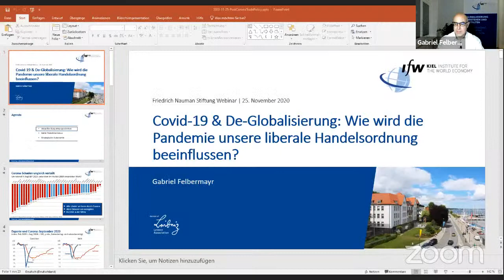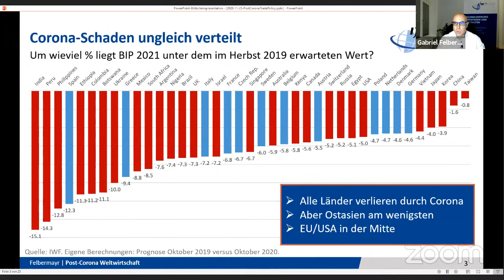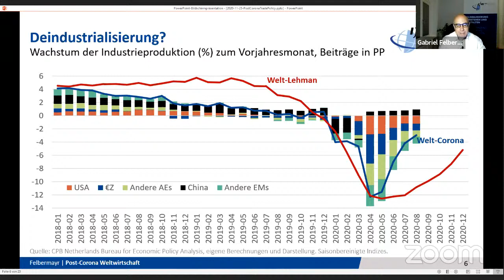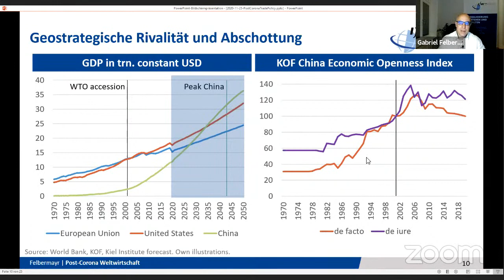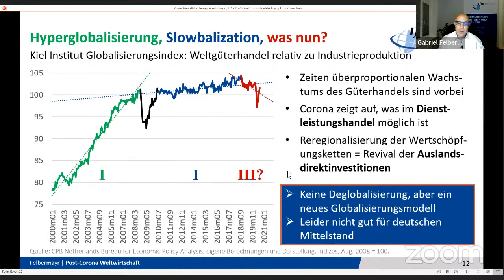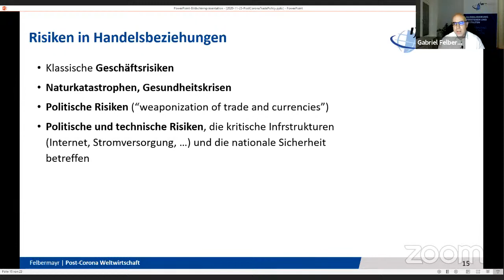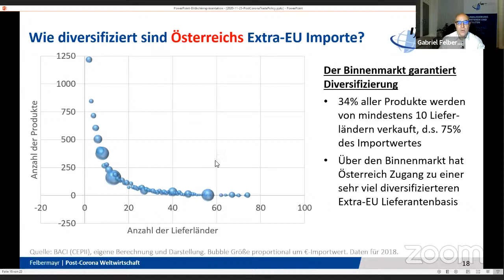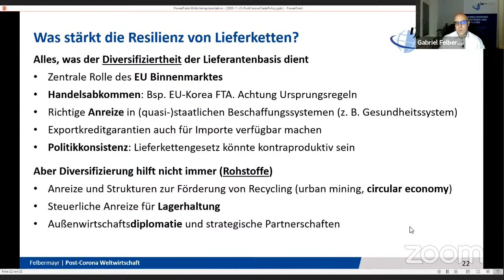Covid-19 und De-Globalisierung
Bereits vor dem Ausbruch des Coronavirus wurde die liberale Handelsordnung vom andauernden Handelsstreit zwischen den USA und China, sowie von einer weltweit zunehmenden Tendenz zur Nationalstaatlichkeit auf die Probe gestellt.
Trump's "America First" ist beispielhaft für den Fokus vieler Regierungen auf nationale Wirtschaftspolitik. Nach der globalen Finanzkrise 2008 konnten wir infolge nationaler Rettungspakete, Rekapitalisierungen von Banken, und Industriesektor-spezifischen Bailouts eine zunehmende Diskrepanz zwischen Regierungen und liberalen Institutionen globalen Wettbewerbs beobachten.

Welchen Einfluss wird nun Corona auf unser Weltwirtschaftssystem und unsere liberale Handelsordnung haben? Darüber wollen wir mit dem Präsidenten des Kieler Instituts für Weltwirtschaft Prof. Dr. Gabriel Felbermayr diskutieren und aus seiner Einschätzung der ökonomischen Folgen der Pandemie auf globaler Ebene lernen.